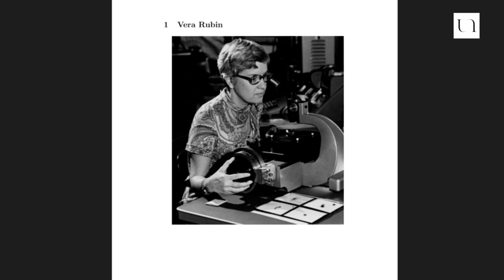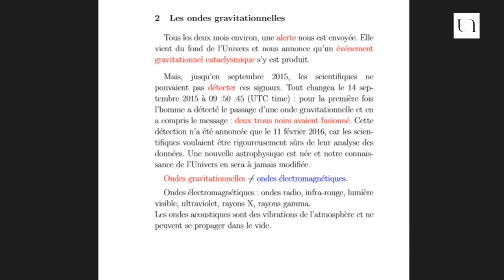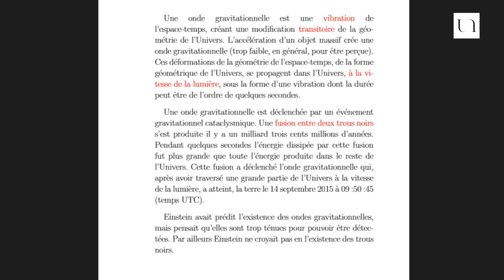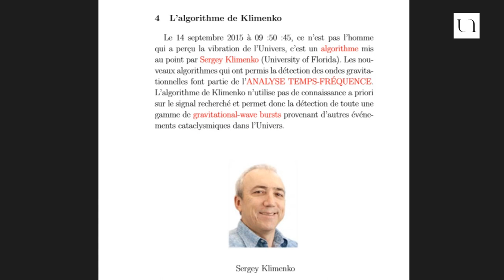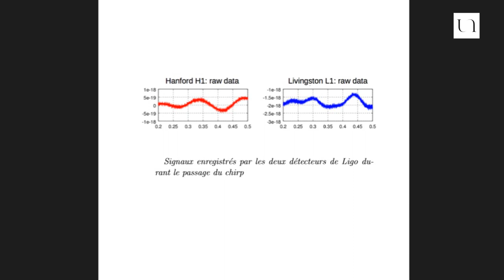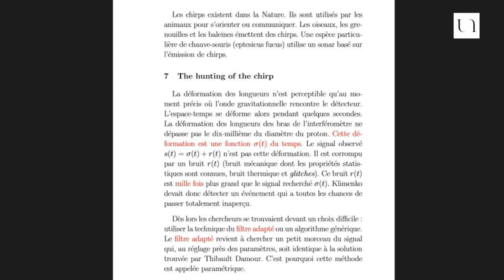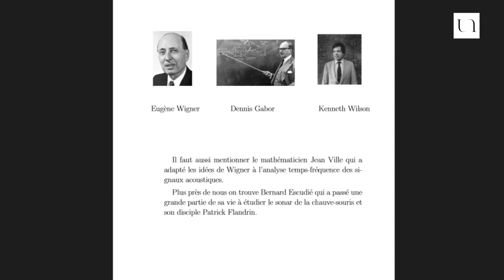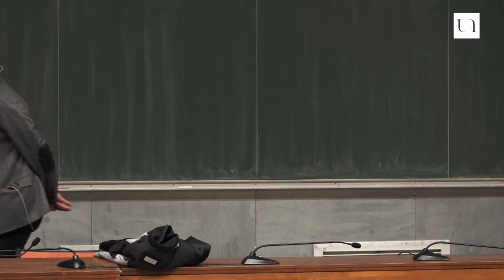Yves Meyer - Ondes gravitationnelles et musique des sphères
Une fois par mois environ, une alerte nous est envoyée. Elle vient du fond de l'Univers et nous annonce qu'un événement gravitationnel cataclysmique s'y est produit. Mais, jusqu'en septembre 2015, les scientifiques ne savaient ni détecter, ni interpréter, ni comprendre ces signaux. Tout changea le 14 septembre 2015, à 5h51 du matin (heure de New York) : pour la première fois l'homme a détecté le passage d'une onde gravitationnelle et en a compris le message. Une onde gravitationnelle est une vibration de l'espace-temps. Une nouvelle astrophysique est née et notre connaissance de l'Univers en sera à jamais bouleversée. Nous entendons l'Univers.

En fait ce n'est pas l'homme qui a perçu cette vibration, c'est un algorithme mis au point par Sergey Klimenko (University of Florida). Les nouveaux algorithmes qui ont permis la détection des ondes gravitationnelles font partie de l'analyse temps-fréquence. L'analyse temps-fréquence (qui sera au coeur de cet exposé) a été créée par Eugène Wigner (en 1940), puis développée par Dennis Gabor (en 1960) et Kenneth Wilson (en 1987), trois prix Nobel de physique. Les motivations de ces chercheurs n'étaient pas la détection des ondes gravitationnelles, mais (1) la mécanique quantique, (2) l'analyse du signal de parole et (3) la théorie de la renormalisation. L'analyse temps-fréquence a été récemment perfectionnée par Henrique Malvar (signaux audio), par Patrick Flandrin et par Stéphane Jaffard.

Les ondes gravitationnelles sont des vibrations de l'espace-temps. Leur existence a été prédite par Albert Einstein. Ce sont des déformations de la géométrie de l'espace temps, de la forme géométrique de l'univers. Ces déformations se propagent dans l'univers sous la forme d'une vibration. Une onde gravitationnelle est déclenchée par un événement gravitationnel cataclysmique. La fusion entre deux trous noirs qui s'est produite il y a un milliard trois cents millions d'années a déclenché l'onde gravitationnelle qui a atteint la terre le 14 septembre 2015, après avoir traversé une grande partie de l'Univers. Einstein pensait que les ondes gravitationnelles sont trop ténues pour pouvoir être détectées. Par ailleurs Einstein ne croyait pas en l'existence des trous noirs. La détection, le 14 septembre 2015, d'une onde gravitationnelle constitue la première preuve directe de l'existence des trous noirs. La déformation des longueurs se produit lorsque l'onde gravitationnelle rencontre le détecteur. L'espace-temps se déforme pendant quelques millisecondes. La déformation des longueurs ne dépasse pas le dix-millième du diamètre du proton. Grâce à des calculs théoriques basés sur les équations d'Einstein, Thibault Damour a montré qu'une onde gravitationnelle est un signal modulé en fréquence (un chirp). L'algorithme qui a permis de détecter les ondes gravitationnelles a bénéficié de toutes ces avancées et a été élaboré par Sergey Klimenko, University of Florida.

Yves Meyer est membre de l'Académie des Sciences, Foreign Associate of the National Academy of Sciences (USA), Foreign Honorary Member of the American Academy of Arts and Sciences (USA). Ancien élève du lycée Carnot de Tunis, et lauréat du concours général de grec et de mathématiques, il est passé par l'École normale supérieure et fut reçu major à l'agrégation de mathématiques. Il a été élu à l'Académie des sciences le 15 novembre 1993. Il a été nommé membre senior de l'Institut universitaire de France en 1991 pour une durée de cinq ans. Il a été professeur de mathématiques à l'École polytechnique de 1980 à 1986, à l'université Paris-Dauphine de 1985 à 1995 et est professeur émérite à l'École normale supérieure de Cachan. Du point de vue de la recherche, c'est un spécialiste de la théorie des ondelettes, qu'il a développée avec Jean Morlet, Alex Grossmann, Ingrid Daubechies et Stéphane Mallat notamment. Il a reçu le prix Carl-Friedrich-Gauss au congrès international des mathématiciens à Hyderabad en 2010. Enfin, Yves Meyer remporte en 2017 le prix Abel de mathématiques (équivalent d'un prix Nobel), pour son rôle central dans le développement de la théorie mathématique des ondelettes.